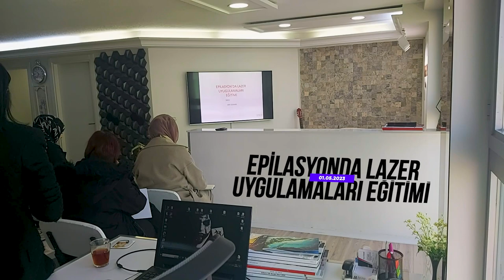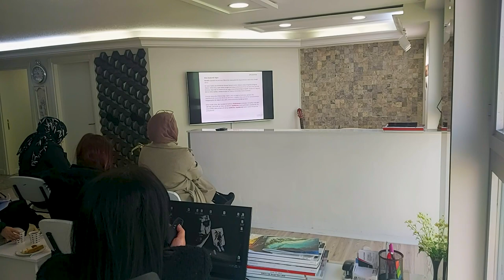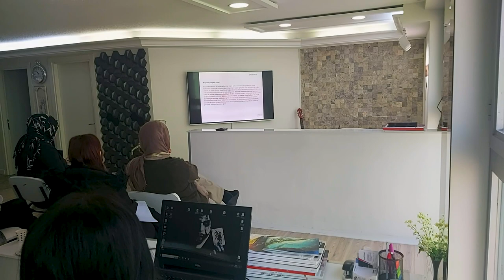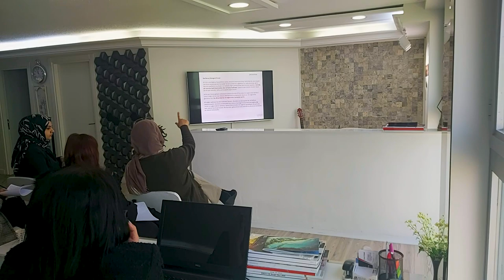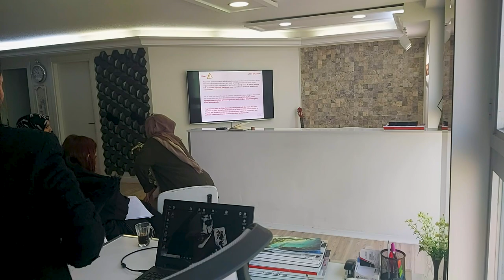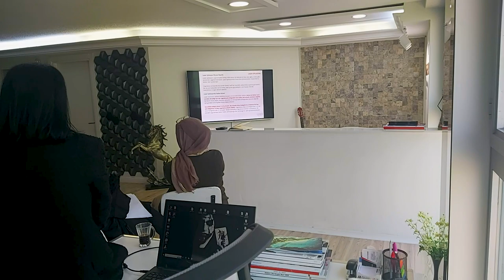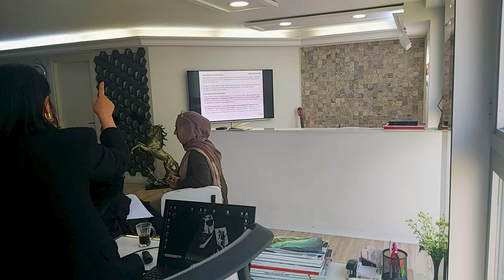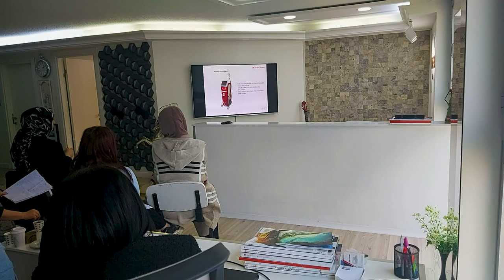EPİLASYONDA LAZER UYGULAMALARI EĞİTİMİ | 01.05.2023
Bize Whatsapp Üzerinden 7/24 Ulaşabilirsiniz

ozdemir, özdemir, özdemir lazer medikal. ozdemir lazer medikal,